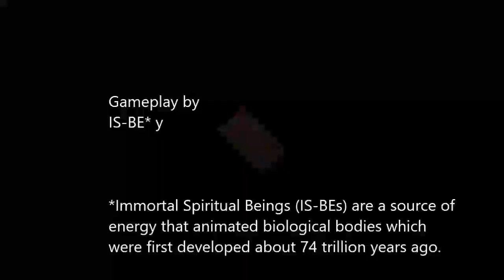Capcom Arcade 2nd Stadium_Vampire Savior